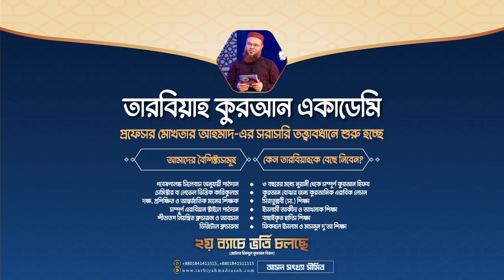Admission is going on 2nd batch in Tarbiya Quran Academy | Professor Mokhter Ahmad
স্বপ্ন পূরণের প্রথম ধাপ.
যে সকল বাবা-মা তাদের প্রিয় সন্তানকে একটা ভালো প্রতিষ্ঠানে পড়াবার স্বপ্ন বুকের লালন করেন; দ্বীন  ও দুনিয়া দুই শিক্ষার মিশেলে একজন আদর্শ মানুষ হিসেবে গড়ে তুলতে চান - তাদের জন্য এই প্রথম "আরবী - ইংরেজী ও বাংলার চমৎকার মিশেল" নিয়ে এলো "তারবিয়াহ এডুকেশন নেটওয়ার্ক"।
প্রখ্যাত আলেমে দ্বীন ও বিশিষ্ট মিডিয়া ব্যাক্তিত্ব - শাইখ প্রফেসর মোখতার আহমাদ এর সরাসরি তত্বাবধানে একঝাঁক ভবিষ্যত হাফেয তৈরীতে এগিয়ে চলছে "তারবিয়াহ কুরআন এ্যাকাডেমী"।
স্বপ্ন পূরণের এই সুদূর পথযাত্রায় আমাদের সঙ্গী হোন আপনিও।
- (বয়সসীমা ৮ থেকে ১২)
- ভর্তির আগে বাচ্চার স্ক্রীনিং টেস্ট নেয়া হবে
- ভর্তির পর বয়স ও দক্ষতার ভিত্তিতে লেভেলে ভাগ করে ক্লাস এ দেয়া হবে
বিস্তারিত জানতে যোগাযোগ করুন:
এডমিন :